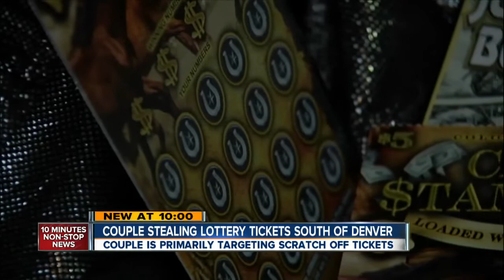Can you ID these lottery ticket theft suspects?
Authorities are trying to identify a man and woman suspected of stealing lottery tickets from Denver metro area stores.